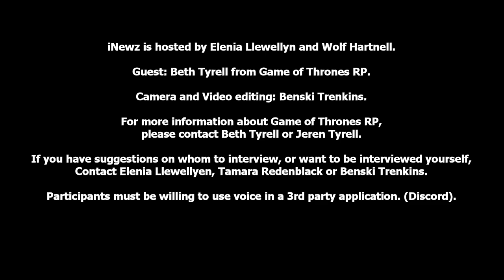iNewz #7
Join us in our discussion with Beth Tyrell who heads up the Game of Thrones RP in InWorldz!